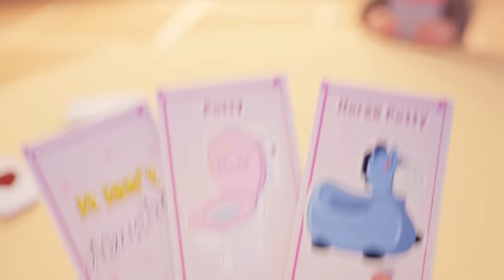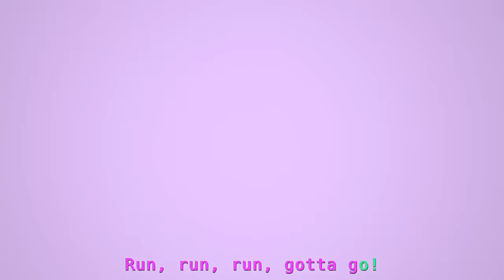Potty Training Songs for Kids | Joy Joy World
Gotta potty? Everyone can use the potty!  You just need to practice!  If you feel like you need to go to the bathroom, you should go right away, even if you'd rather keep playing.